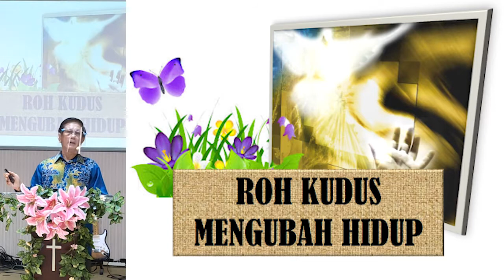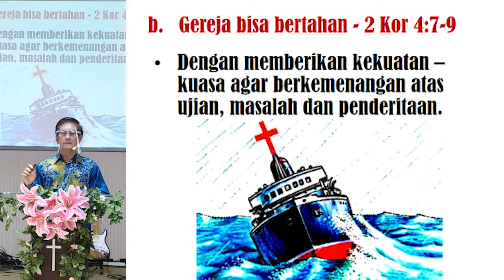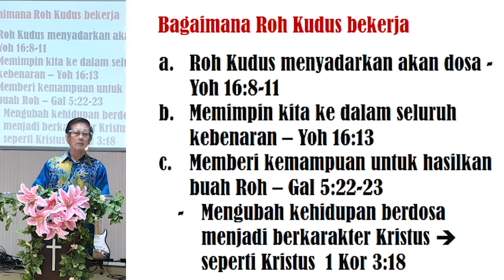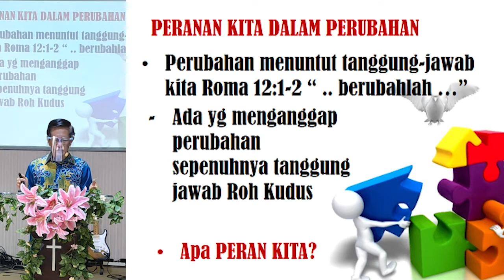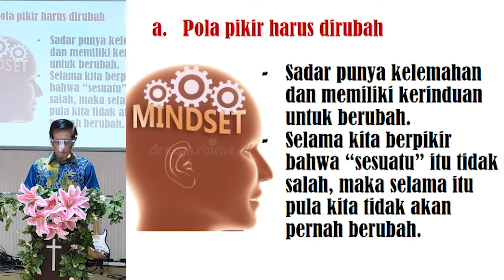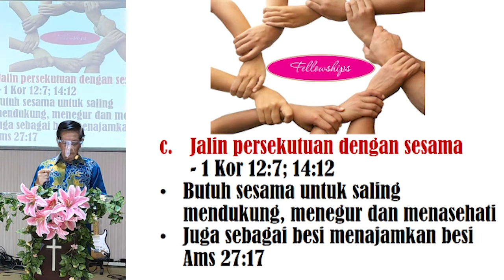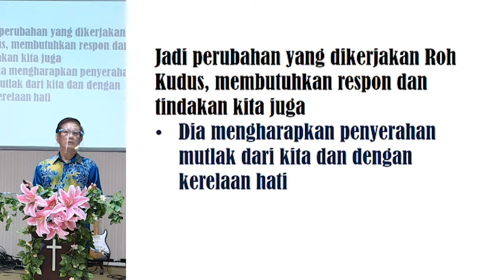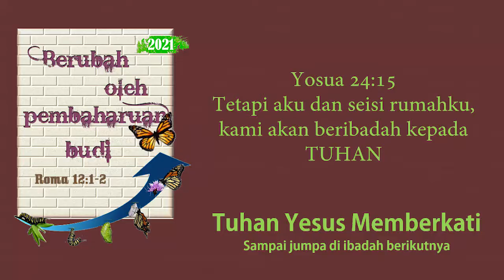ROH KUDUS MERUBAH HIDUP - PDT ZACHARIA KOSASIH - IBADAH RAYA 23 MEI 2021